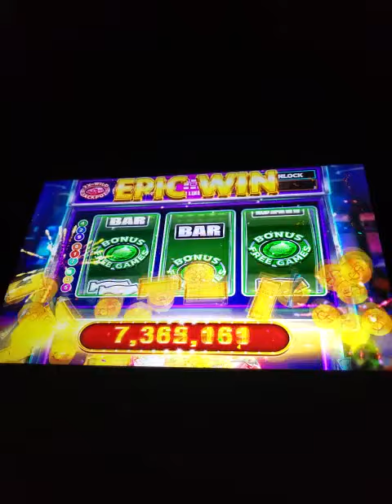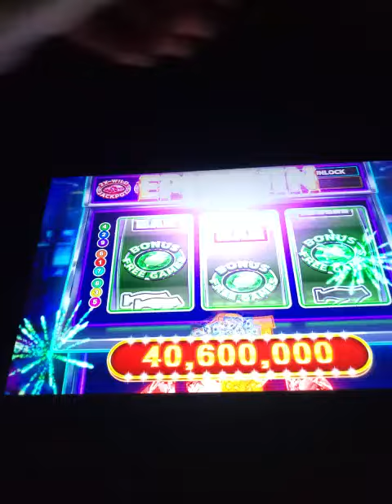February 24, 2022